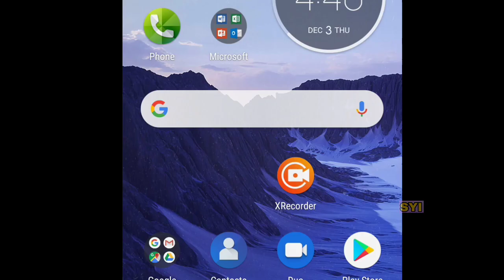SBTET Announced AP diploma C16 regular results date 2020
AP diploma C16 regular results date 2020 | AP diploma results 2020 | diploma C16 regular results

ts ecet exam. ts ecet entrance exam. ts ecet entrance exam 2020. ts ecet exam latest news. ts eamcet exam.